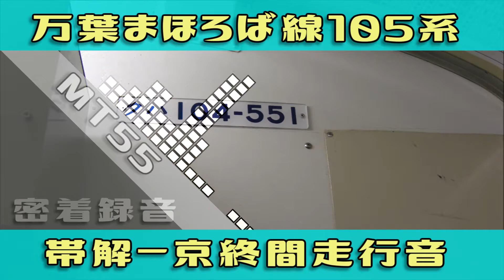近ヒネ105系引退決定！万葉まほろば線帯解～京終間走行音【MT55】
昨日未明、JR西日本から和歌山線、桜井線105系117系電車を227系電車で置き換えるというリリースが発表されました。
これにより1984年から走り始めた105系、そして元103系としては約45年の歴史に幕を閉じることになります。
この動画はその105系電車の僅かな走行音動画です。